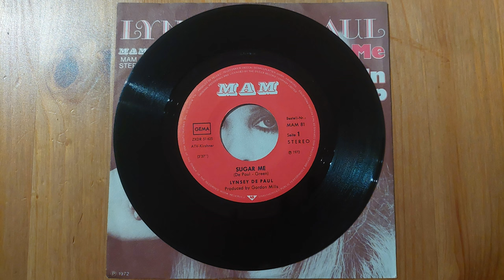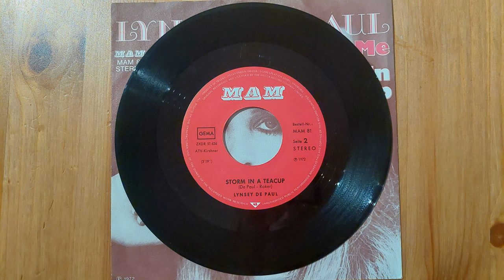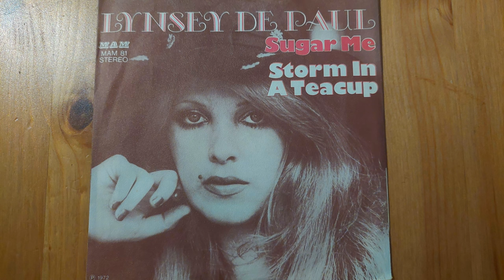Sugar me - Lyndsey de Paul [7" vinyl single]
title: Sugar me
name: Lyndsey de Paul
year: 1972
source: Original 7" single side A

Record quality: Ultra Clean (Woodglue cleaned)